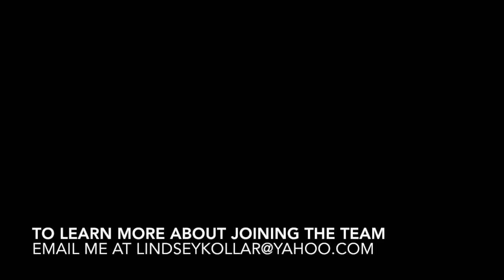How to use the POWERHOUR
As a beachbody coach, learn how to stay on track & maximize your time by using this daily tool!